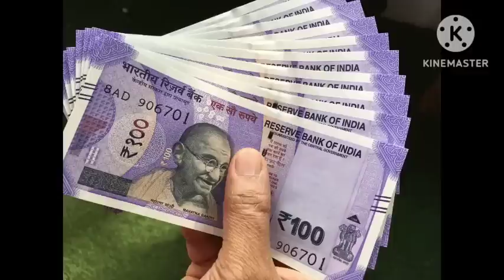केसीसी कर्ज किसानों को बड़ा तोहफा नया नियम लागू, kisan karj mafi 2023, kcc karj mafi new rules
हम जानेंगे केसीसी कर्ज किसानों के लिए बेहद बड़ी खुशखबरी सरकार ने दी बड़ी राहत वीडियो को लास्ट तक जरूर देखें